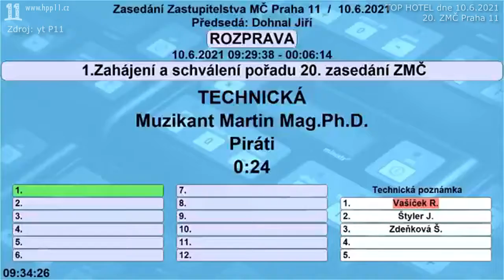2021.06.10. ZMČ 20 • Pirát Muzikant nazval zemřelého otce zastupitel Vrkoče (HPP 11) estébákem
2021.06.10. ZMČ 20 • Pirát Muzikant nazval zemřelého otce zastupitel Vrkoče (HPP 11) estébákem

Předseda pirátského klubu Muzikant hledal v Cibulkových listech jména členů HPP 11 a při nalezení příjmenní "Vrkoč" zjištění s jistotou veřejně oznámil zastupiteli Vrkočovi (HPP 11), že našel jeho otce a označil ho za donašeče STB.

Že osoba měla jiné jméno i datum narození, mu nevadilo. Prestože jde o omyl a otec pana Vrkoče je velice dávno zemřelý, aktivita pana Muzikanta způsobila touhu pana Vrkoče na toto téma si s pirátem popovídat. Tolik na vysvětlenou, než si pustíte krátký klip z 20. ZMČ Praha 11.

Infoservis HPP 11

Související:

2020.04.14. ZMČ 14 • HPP 11 nekompromisně navrhuje projednat zakázku Piráta Muzikanta.